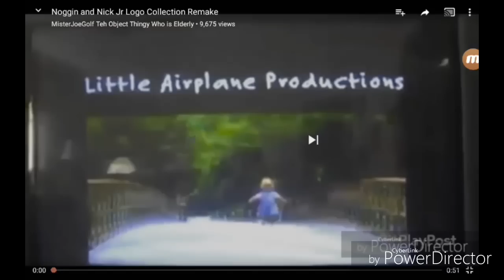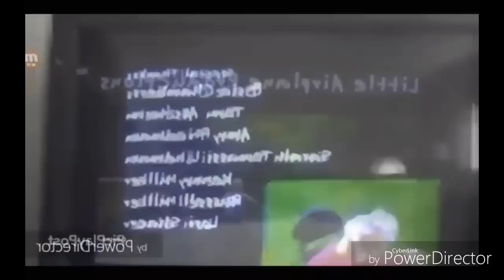I Accidentally Noggin Nick Jr Logo Collection Remake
Credit to Joe Klaporf Teh Object